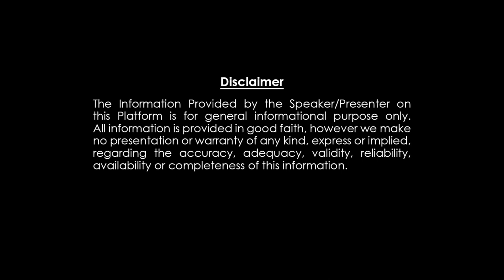కుంభరాశి గవ్వల పంచాంగం : శని మంచిస్థానంలో ఉన్నాడు అన్ని శుభాలే Kumbharasi Gavvala Rasiphalalu feb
కుంభరాశి గవ్వల పంచాంగం : శని మంచిస్థానంలో ఉన్నాడు అన్ని శుభాలే Kumbharasi Gavvala Rasiphalalu feb 15to28